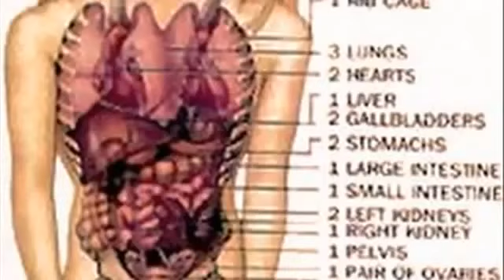abby and brittany 8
Extraordinary People, Extraordinary People abby and brittany, Extraordinary People adalia rose, Extraordinary People anorexia, Extraordinary People autism, .